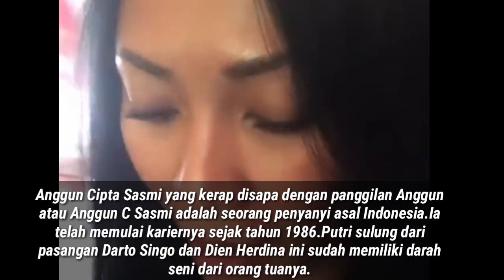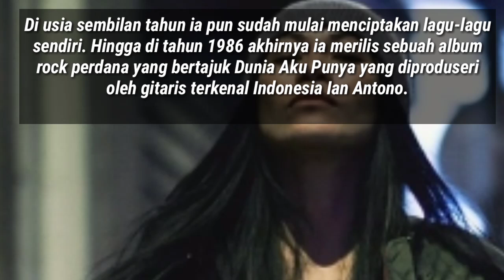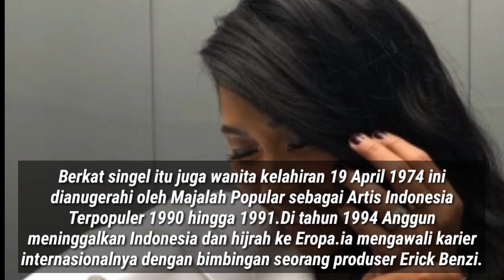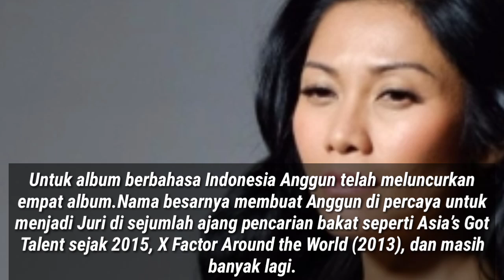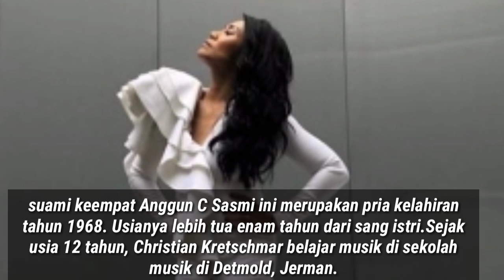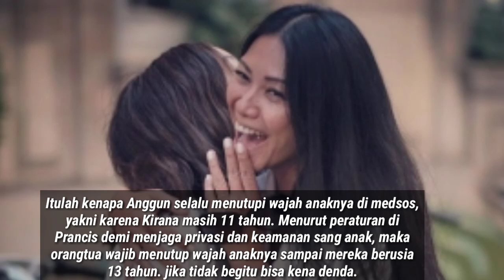Jarang terekspos ,Inilah suami dan @nak Anggun Cipta Sasmi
Hai
Di video ini terdapat biodata / profil  serta  keluarga dari Anggun C sasmi .Anggun adalah penyanyi legend indonesia yang sekarang sudah menetap di Paris bersama dengan anak dan suami nya.Anggun Cipta Sasmi dikenal sebagai penyanyi Indonesia yang go international dan saat ini bermukim di Prancis. Anggun yang besar di Indonesia itu sejak kecil telah memiliki bakat bermusik. Di usia sembilan tahun, dirinya telah menciptakan lagu dan menginjak 12 tahun, mulai merekam album rock pertamanya.

Follow ➡️ dhevi_kalit03